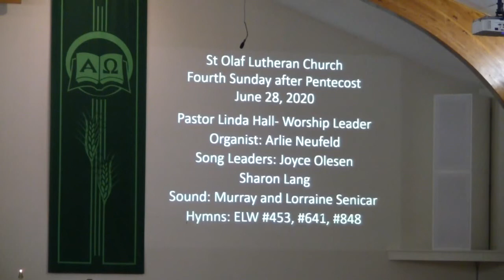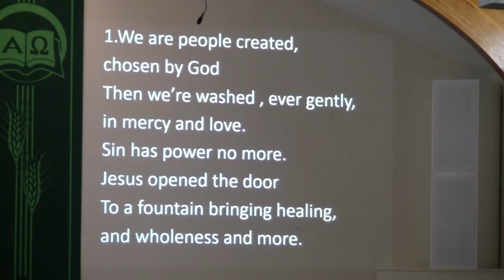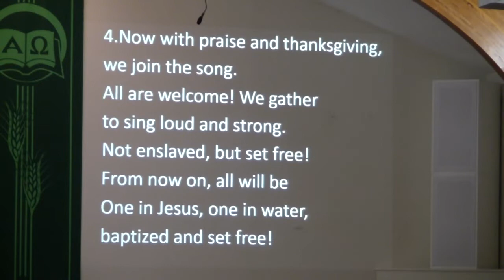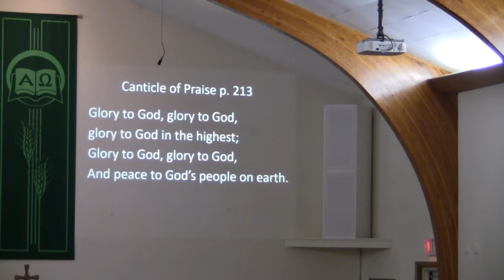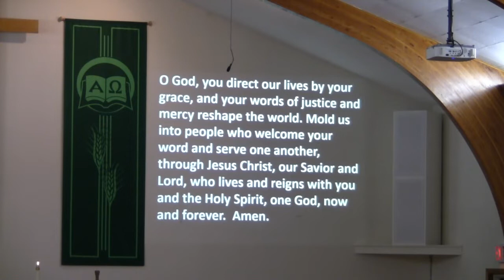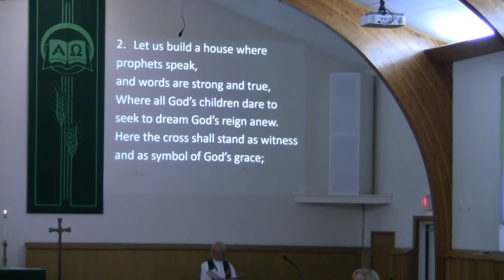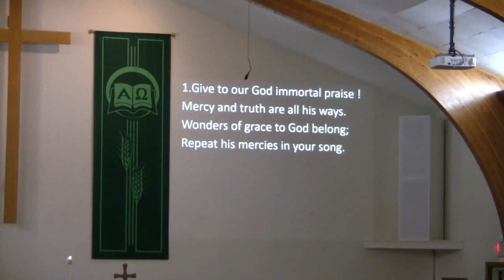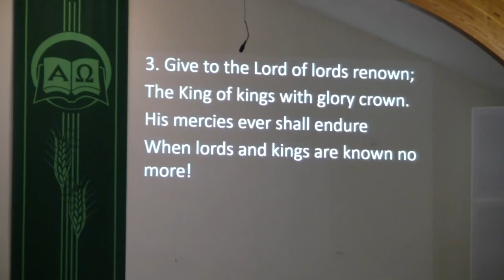4th Sunday after Pentecost June 28 2020 Pastor Linda